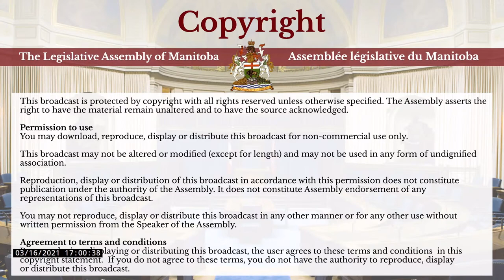House Broadcasts - March 16, 2021 PM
3rd Session, 42nd Legislature